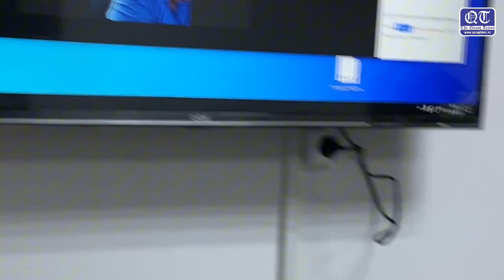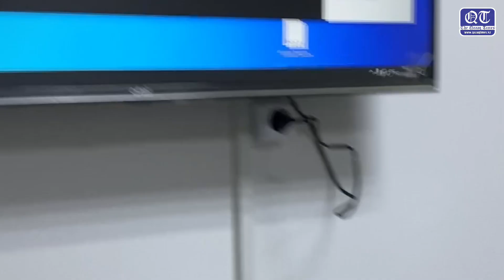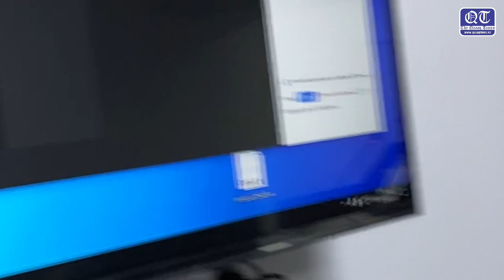Белсенді Байбах Беляловқа қозғалған істе куәгерлер тыңдалды